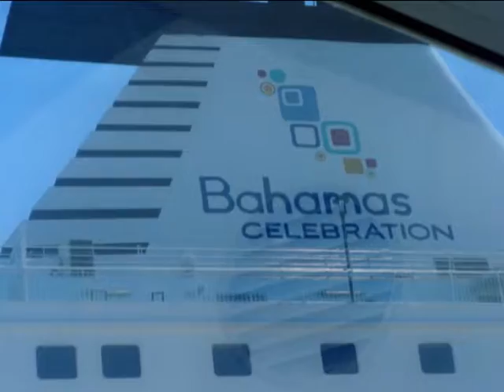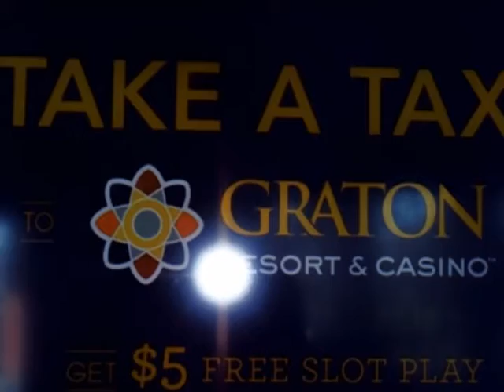I'M SO PROUD BIRTHDAY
BIRTHDAY SLIDE SHO